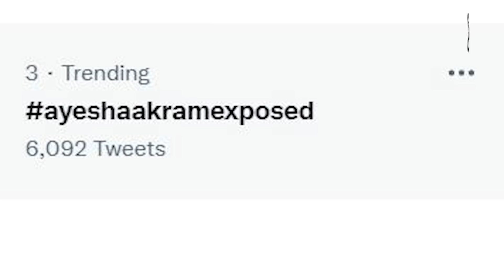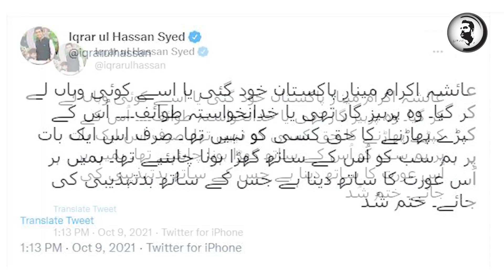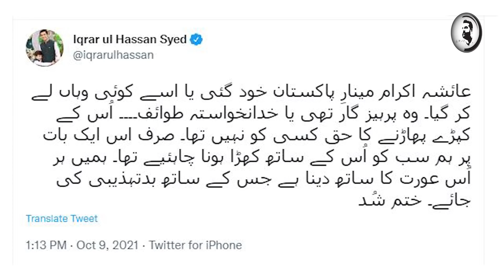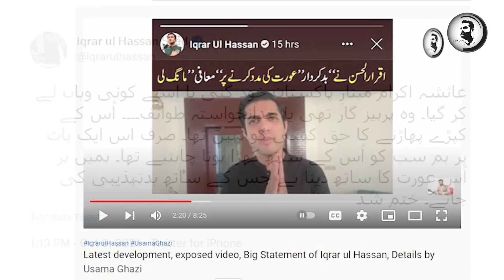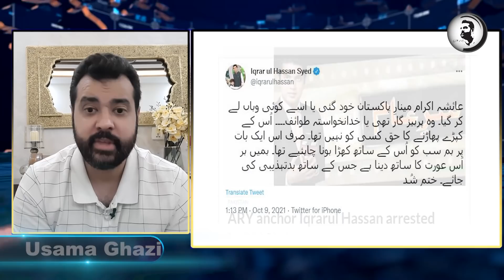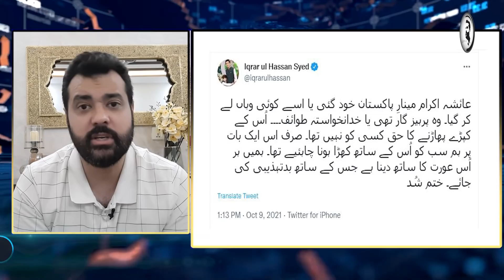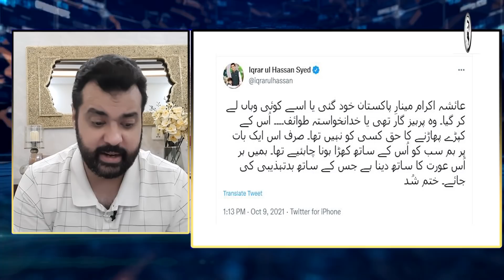Kya Iqrar Ul Hassan giraftaar?? Social Media per halchal, Inside story by Usama Ghazi